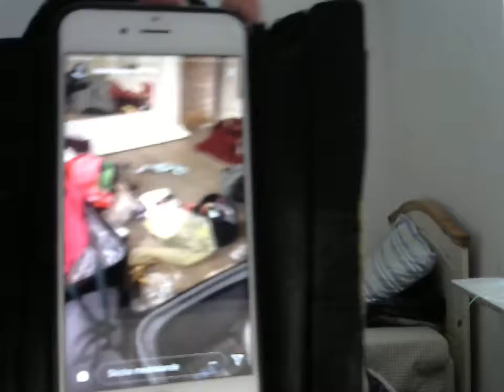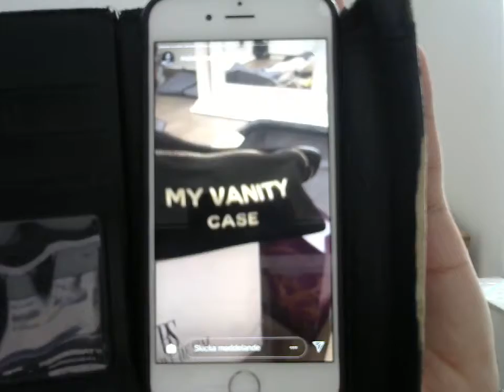Hala Bel Khamis Girl Doing their Stuff For Boutiqaat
Get a Boutiqaat boutique store today! 🙂

And El Gouna Film Festival 2019 Begins Tomorrow!

now here's random song of the Daaaay... yaaay.